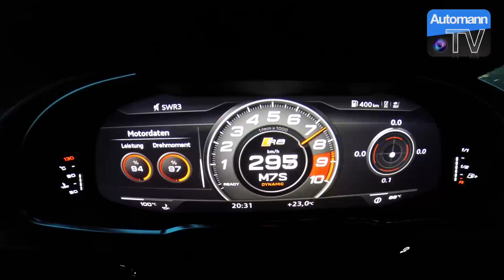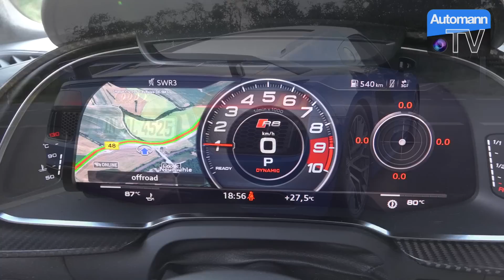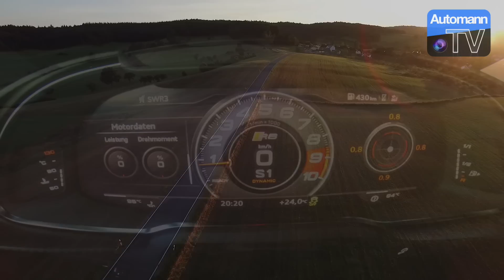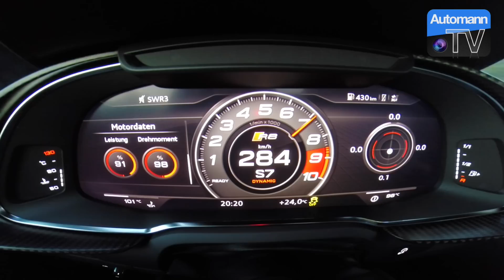2017 Audi R8 V10 PLUS (610hp) - DRIVE & SOUND (60FPS)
Mind-Blowing DRIVE & SOUND with the all-new 2016 / 2017 Audi R8 V10 PLUS powered by the 5.2 V10 (naturally aspirated) delivering 610 hp and 560 Nm of torque through quattro and 7-speed S-Tronic. As this setup is very similar to the Lamborghini Huracan you might also imagine that power and sound are not far apart. Considering we had 2 people on board and more than half of the tank were full this "sub-3-second-time" is simply amazing. Before people argue about the time again, the German car magazine AutoBild SportsCars had tested this with pretty much the exact same times per GPS. Where as the "old" R8 V10 was always significantly calmer than the Gallardo version this one really comes close once it comes to tone, loudness and pops & bangs. In particular once you order the Sports Exhaust (Sportabgasanlage) which is fitted onto this car.